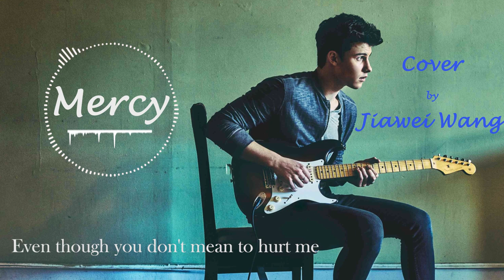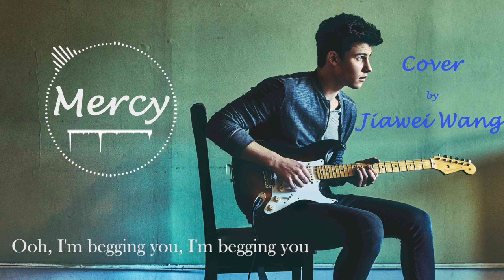Shawn Mendes - Mercy (Cover by Jiawei Wang)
New cover song Mercy by Shawn Mendes.
Tried a different kind of music video this time, hope you all like it.